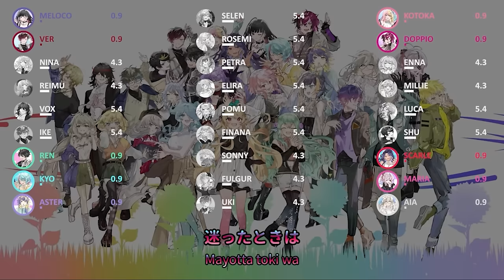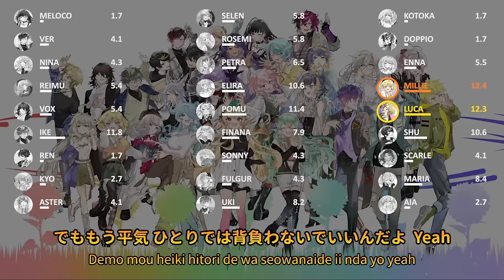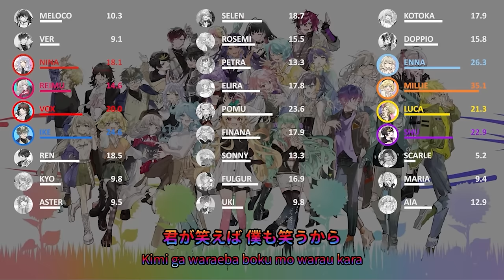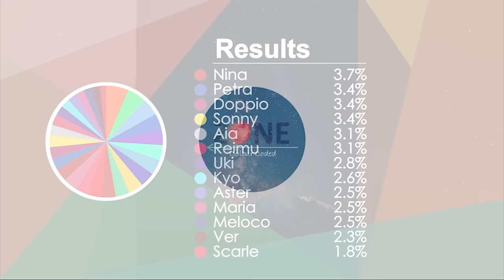Nijisanji EN - オトノナルホウへ→ (Oto no naru hou e→) (Original: Goose House) - Line Distribution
オトノナルホウへ→ (Oto no naru hou e→) (Original: Goose House)
Written and composed by: Goose House

Cast: Nijisanji EN
LazuLight:
Pomu Rainpuff, Elira Pendora, Finana Ryugu

OBSYDIA:
Rosemi Lovelock, Petra Gurin, Selen Tatsuki

Ethyria:
Nina Kosaka, Millie Parfait, Enna Alouette, Reimu Endou

Luxiem:
Luca Kaneshiro, Shu Yamino, Ike Eveland, Vox Akuma

Noctyx:
Sonny Brisko, Uki Violeta, Fulgur Ovid

ILUNA:
Maria Marionette, Kyo Kaneko, Aia Amare, Aster Arcadia, Scarle Yonaguni, Ren Zotto

XSOLEIL:
Doppio Dropscythe, Meloco Kyoran, Kotoka Torahime, Ver Vermillion